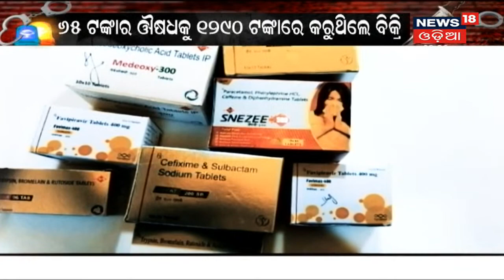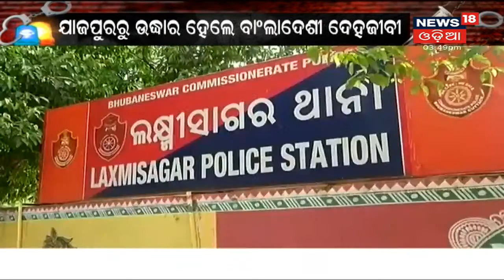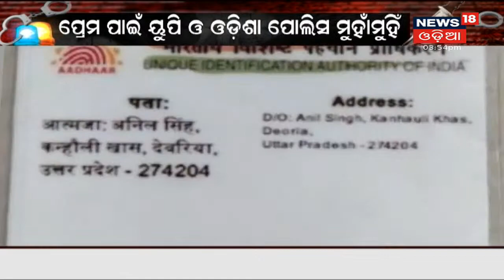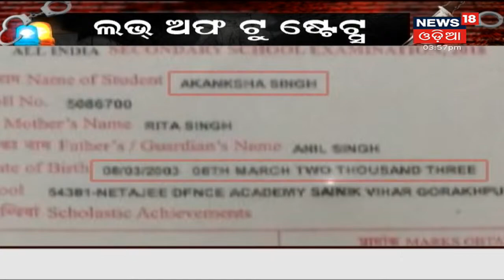Special Report: ଚାର୍ଜସିଟ I 28th June 2021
ନକଲି ଔଷଧ କାରବାରର ମୁଖ୍ୟ ଅଭିଯୁକ୍ତ Siba Jena ଗିରଫ I କରୋନା କାଳରେ ନକଲି Medicineର କଳାବଜାରୀ I STF କବଜାରେ  ମୁଖ୍ୟ ଅଭିଯୁକ୍ତ  Siba Jena I ନକଲି ଔଷଧ କେଳେଙ୍କାରୀରେ ନୂଆ ଟ୍ଵିଷ୍ଟ, ସାମ୍ନାକୁ ଆସିଲା Siba Jenaର ମନି ଲଣ୍ଡ୍ରିଙ୍ଗ କାରବାର I ଦେଖନ୍ତୁ ଏହି ରିପୋର୍ଟ-